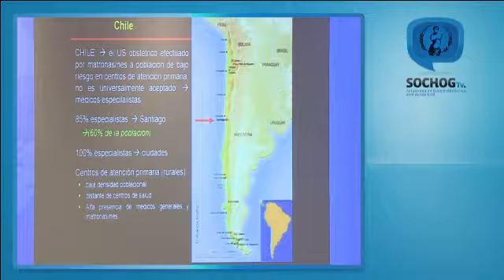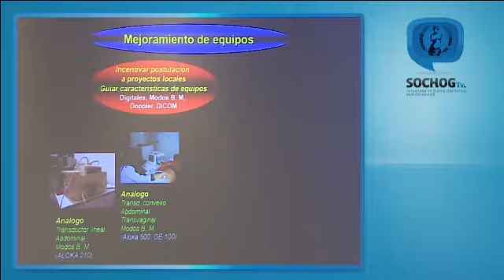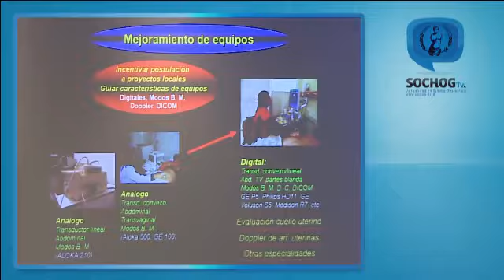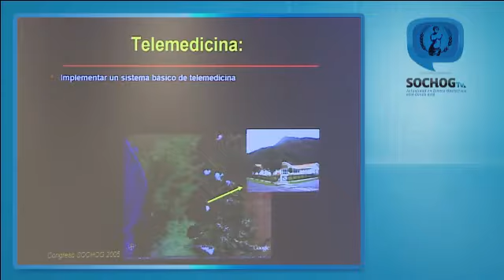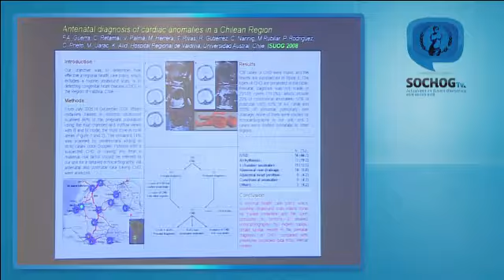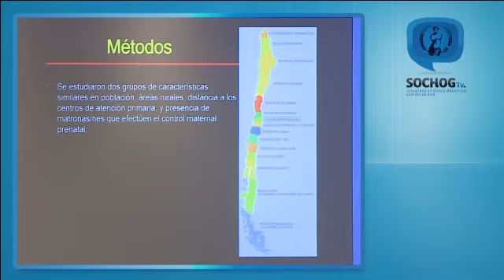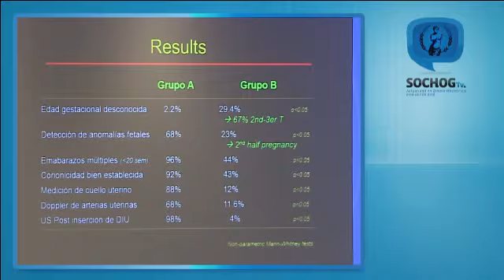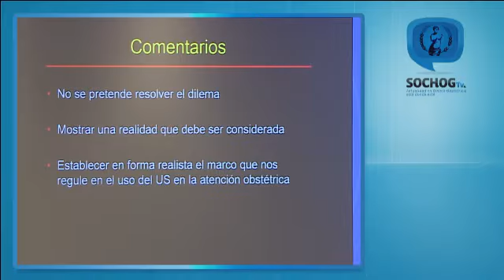Congreso Sochog - diciembre 2013 Parte 3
Congreso Sochog - diciembre 2013